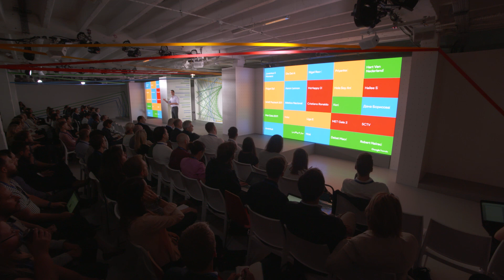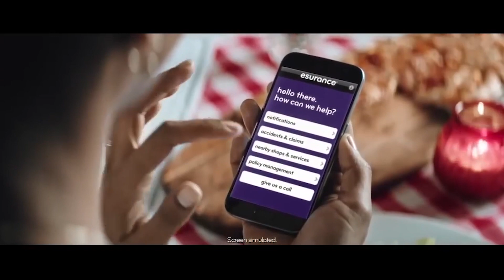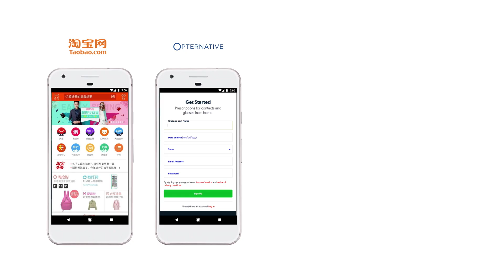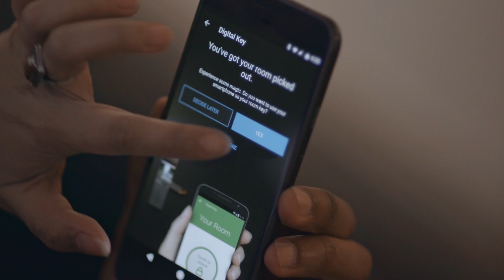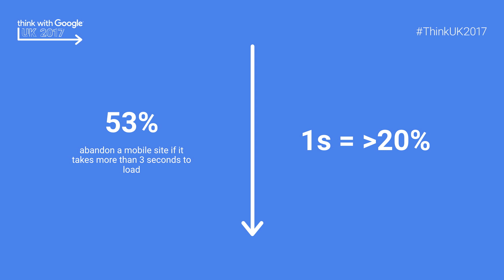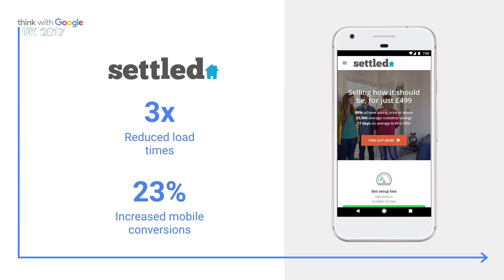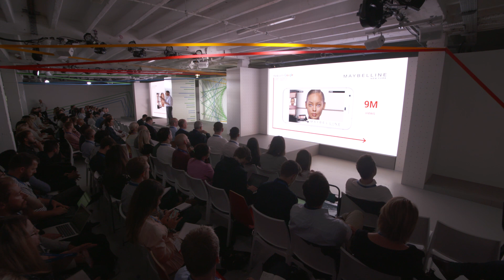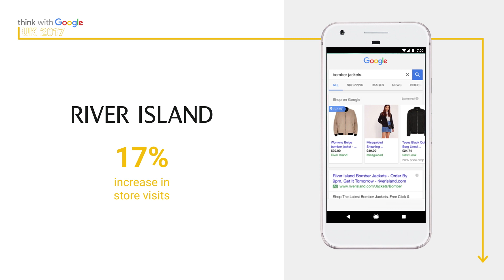Think with Google UK 2017 | Consumer Experiences in the Age of Assistance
'Consumer Experiences in the Age of Assistance' by Jason Spero - Vice President, Performance Media at Google